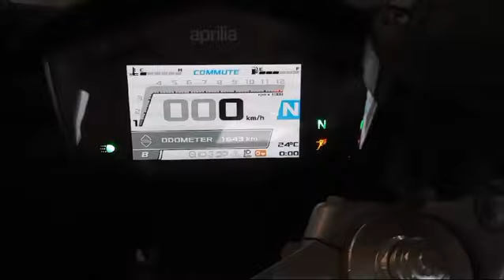APRILIA RS 660 008220